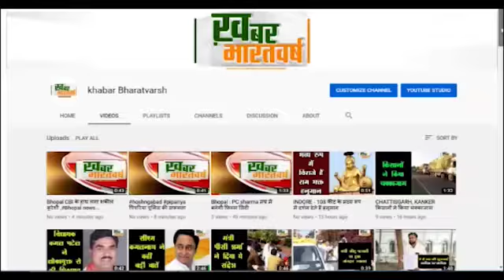बड़वानी : कलेक्टर ने आकस्मिक रूप से अंजड़ मंडी पहुंचकर किया कपास खरीदी का निरीक्षण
मंडी परिसर में सीसीआई द्वारा की जा रही कपास खरीदी के कार्य का अवलोकन किया
नगर में संचालित एक जिनिंग फैक्ट्री का भी निरीक्षण कर आवश्यक जानकारी प्राप्त की
           निरीक्षण के दौरान कलेक्टर ने उपस्थित समस्त पदाधिकारियों को निर्देशित किया